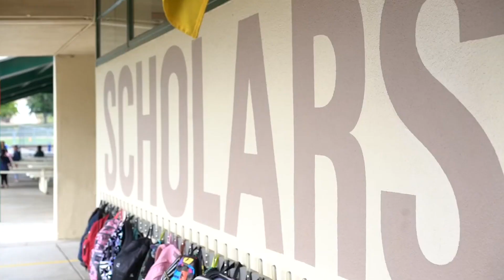FUESD Facilities Masterplan Input Meetings